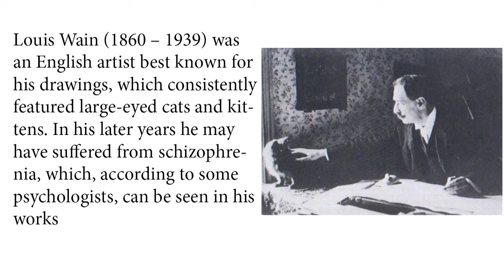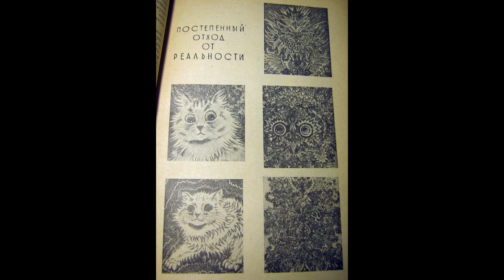Louis William Wain